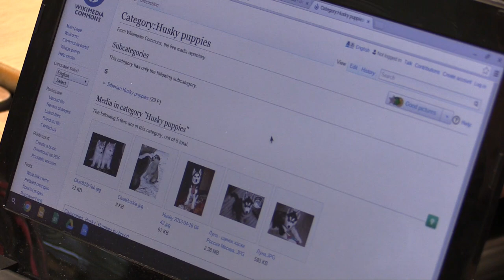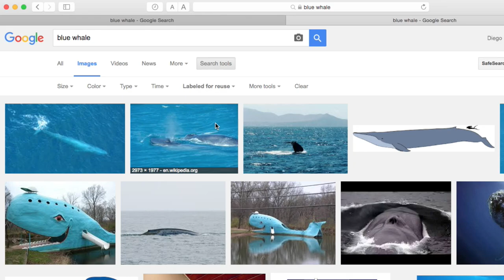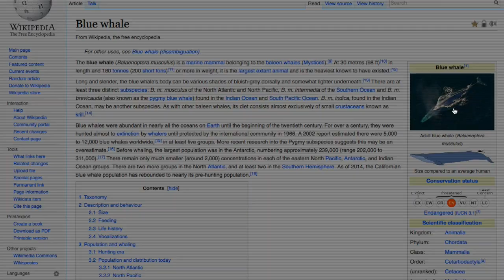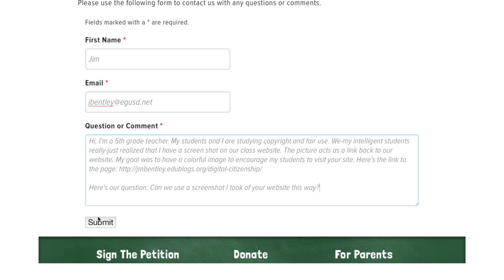Copyright and CC Licenses by Curiosity Films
This film was created as part of a collaboration between Gail Desler, Technology Integration Specialist for the Elk Grove Unified School District.

The scenario is a reenactment of what actually takes place in our class. The screenshot sequence and emails sent and received are all bona fide. My class and I are constantly learning how to become better digital citizens.